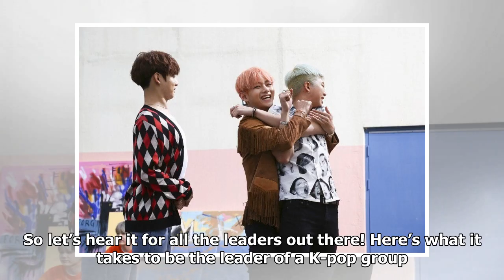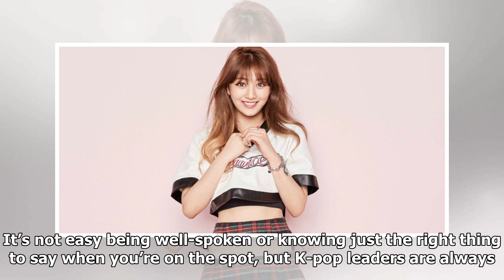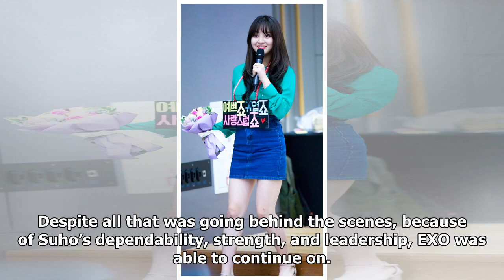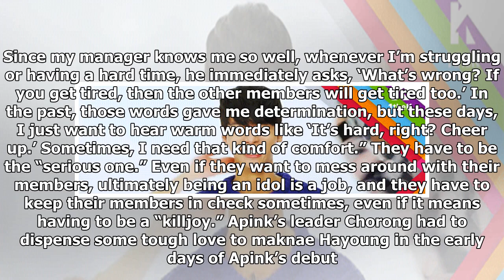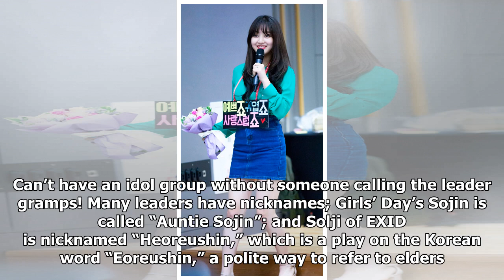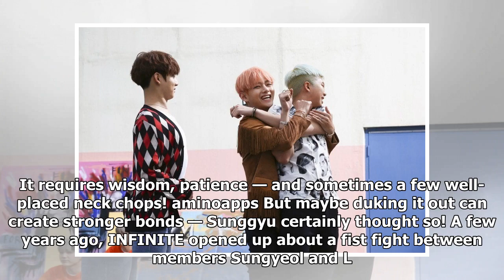Tough But Rewarding: What It Takes To Be A K-Pop Leader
Behind every great K-pop group is a great leader! ...